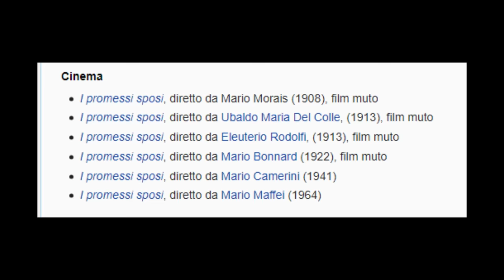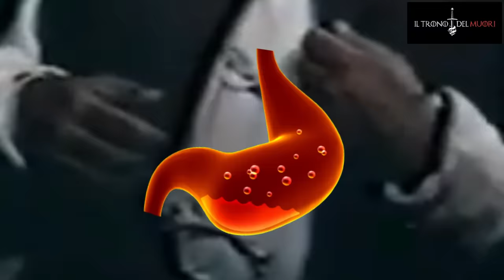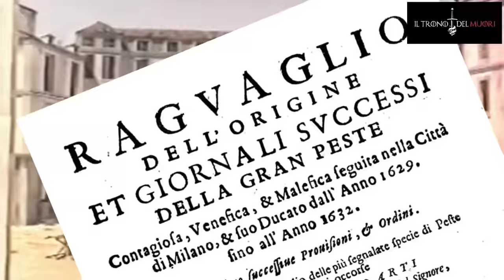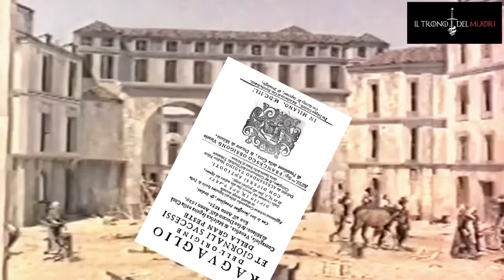I PROMESSI MUORI - SECONDO TEMPO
EDDAJE CO LA PARTE 2 DEI PROMESSI SPOSIIII
TEPPENSAH
CHE CE NE SARÀ PURE UNA 3
EHM
SKS